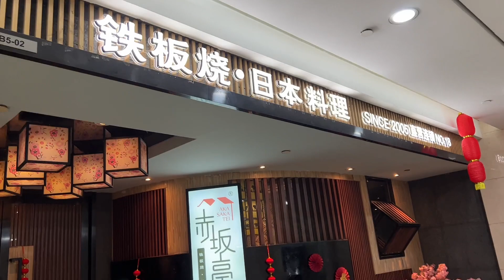常州顶级日料自助398元每位，鹅肝，高级和牛一家人吃过瘾了【胖三疯】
请注意，本视频完全符合YouTube社区准则，没有任何违规行为。 常州顶级日料自助398元每位，鹅肝，高级和牛一家人吃过瘾了